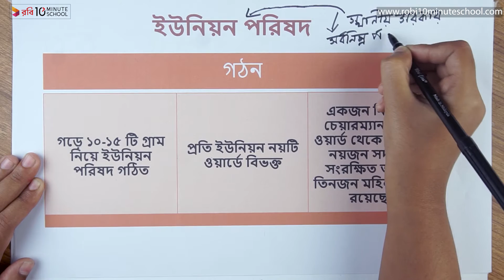০৮.০৬. অধ্যায় ৮ : বাংলাদেশের স্থানীয় সরকার ব্যবস্থা - ইউনিয়ন পরিষদ - পার্ট ০১ [SSC]